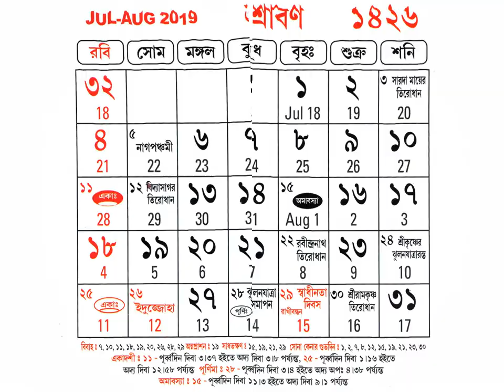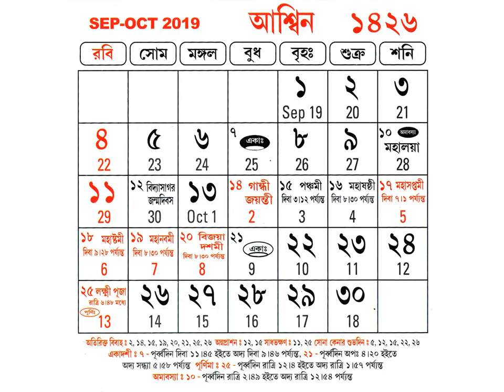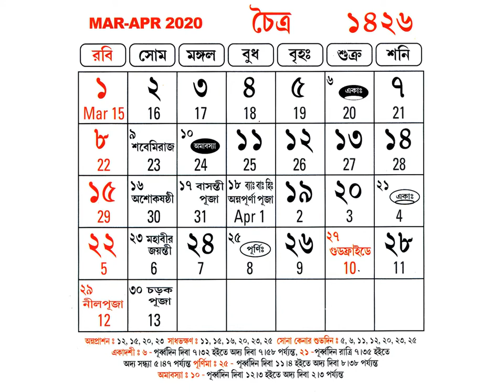2019 Bengali New Year - Pohela Boishakh (২০১৯) নববর্ষ ১৪২৬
2019 Bengali New Year - Pohela Boishakh (২০১৯) নববর্ষ ১৪২৬